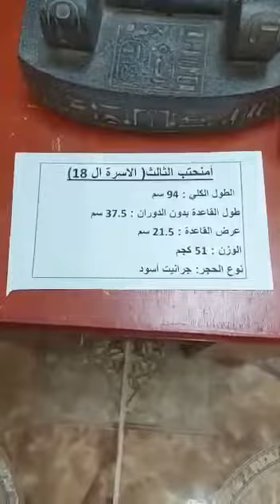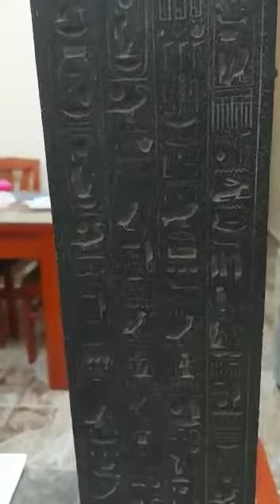تمثال امنحوتب الثالث معروض للبيع وأصحابه رافضين التصوير بورقه نتيجه اوكود .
تمثال امنحوتب الثالث معروض للبيع وأصحابه رافضين التصوير بورقه نتيجه اوكود معين .